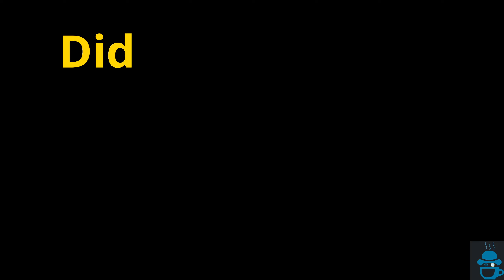NO WAY Did We Time This Key!! | Road to the 0.1% Title #4 | Dragonflight Season 3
This is my Journey to the getting the 0.1% Title in M+ and the Highs and lows along with it. If you did like the episode fire a like and give me a sub!  Thanks for reading and have a good day!

My UI is available for FREE! in my discord. I have an 'my interface channel' with most of my profiles used in-game and seen in the video.

I'd love to be able to invest more time into my passion. If you can check out the page that would be greatly appreciated, if not don't worry! I'm thankful for you clicking and viewing the videos! Any support is support, Much love!

Would appreciate when you do buy through amazon to use this link. Helps me out a ton!

– SloFI - Ampass Beats